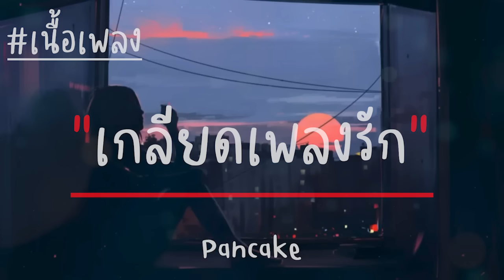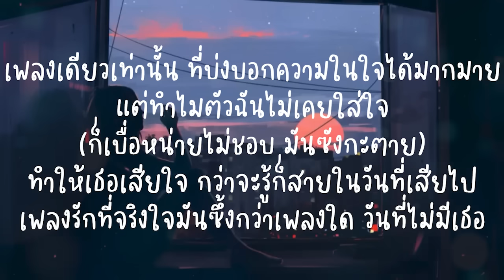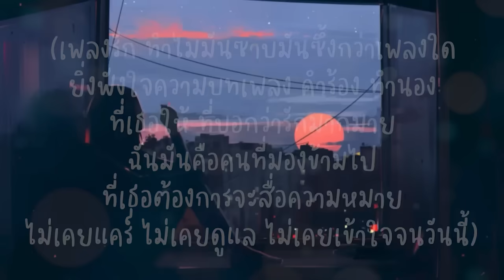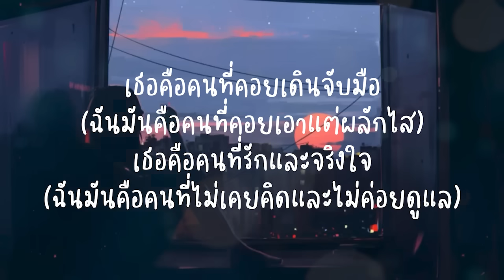เกลียดเพลงรัก - PANCAKE (เนื้อเพลง)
ได้แต่นึกถึง - Only Monday (เนื้อเพลง)